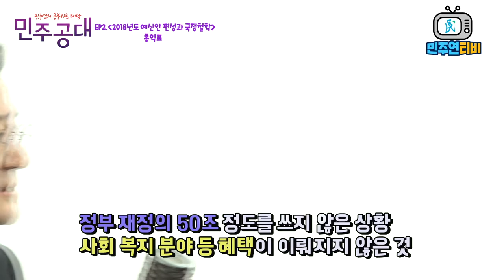[민주공대 2화] 홍익표 - 2018년도 정부 예산안 편성과 국정철학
민주연티비 민주공대 2화